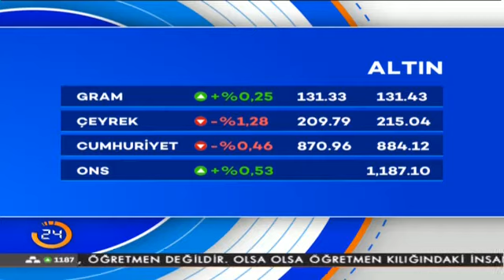Zeliha Saraç ile Kahve Molası (25.11.2016)